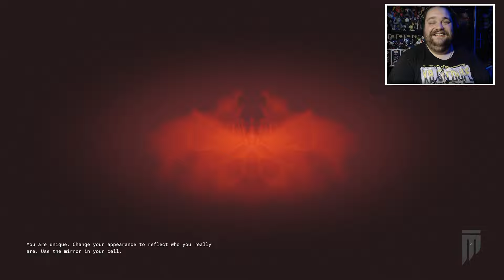THIS GUY WANTS TO SHOCK MY C***!? | THE OUTLAST TRIALS Episode 9 (PS5 Gameplay)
Today's Episode of THE OULAST TRIALS sends RockstarPoole69 and Myself straight back to the Courthouse ... and there's A LOT more pain about to be dished up. So much so that one of us might not be leaving this place alive. Which one of us? You'll have to tune in and find out!

🎮 Find me on the Following Game Platforms:
PSN: ZirraTGK
Steam: ZirraTGK
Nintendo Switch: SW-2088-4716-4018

✅ WANT TO KNOW MORE ABOUT THE OUTLAST TRIALS?

The Outlast Trials is a cooperative first-person psychological survival horror video game developed and published by Red Barrels. It is the third installment in the Outlast series, serving as a prequel to the first two games. The game makes its debut with a cross-platform online cooperative mode,[6] allowing up to four players to participate, although a single-player route is also available.[7] After two delays, The Outlast Trials launched in early access for Microsoft Windows via Steam and Epic Games Store on May 18, 2023, with PlayStation 4, PlayStation 5, Xbox One and Xbox Series X/S versions and cross-platform features coinciding with the game's full release on March 5, 2024.

The game is set in the same universe as other Outlast-related titles and takes place in the year 1959, during the height of the Cold War era, where players take on the role of test subjects—referred to as Reagents—abducted by the Murkoff Corporation. Imprisoned in a secret Murkoff facility comprising a dozen warehouses connected by underground tunnels, players will be thrust into a series of physical and mental ordeals, tormented by iconic characters, and challenged alone or in teams to survive with their sanity intact. Inside the warehouses, Murkoff has constructed heightened lift-sized models of real-world environments. In between the trials, Reagents return to the Sleep Room, where Murkoff takes good care of them. Reagents can interact with Murkoff employees to obtain the items that they will need for their next trial.